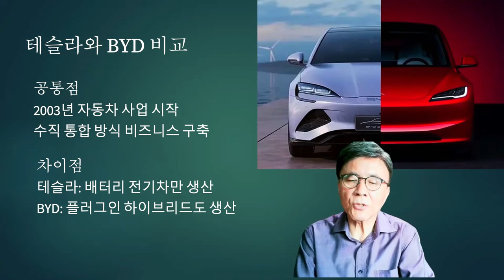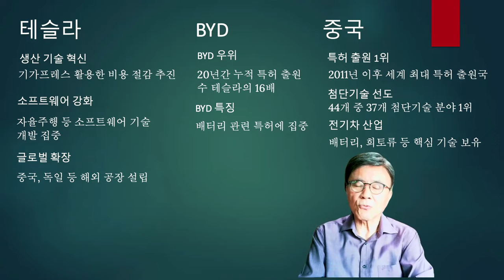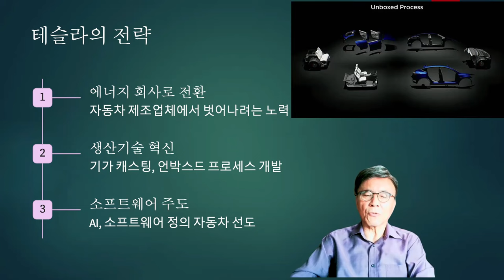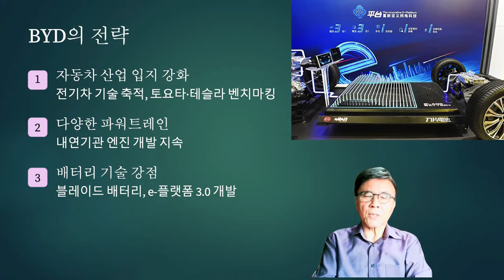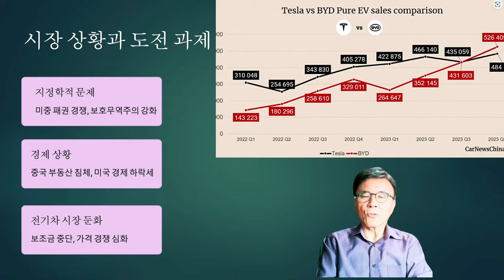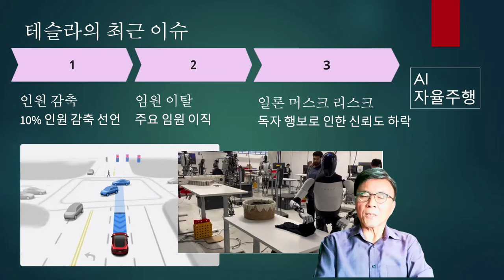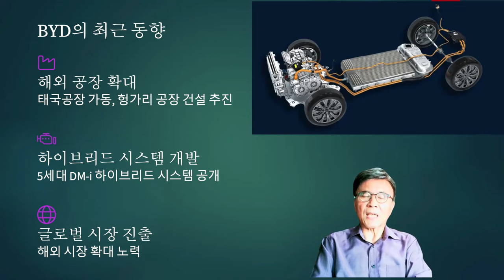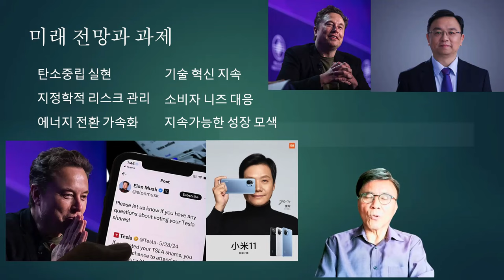테슬라와 BYD, 비슷하지만 다른 길. 전기차 혁명의 두 얼굴 [채영석의 인사이트]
전기차 시장에서 테슬라와 BYD는 글로벌 리더로서 확고한 입지를 다지고 있다. 두 회사는 각각 미국과 중국이라는 서로 다른 배경을 기반으로, 전기차 산업을 혁신하며 주도권을 잡아왔다. 테슬라는 혁신적인 기술과 강력한 브랜드 파워로 유명하고, BYD는 자국 시장에서의 강력한 생산 능력과 가격 경쟁력을 앞세워 급성장했다. 이 칼럼에서는 테슬라와 BYD의 공통점과 차이점을 분석하며, 이들이 전기차 시장에서 어떤 전략과 비전을 통해 미래를 이끌어가고 있는지 살펴보고자 한다.